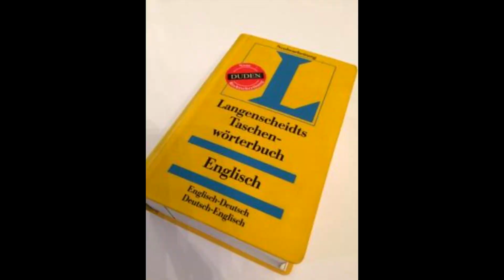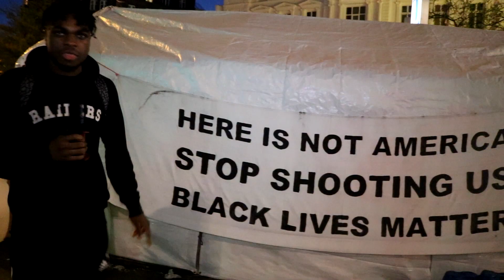YOU GOT THE SWAG - PUBLIC TROLLING (GERMANY)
YOU GOT THE SWAG BOOOY - PUBLIC TROLLING (GERMANY)

PSN ► xLubba_bobbyxx